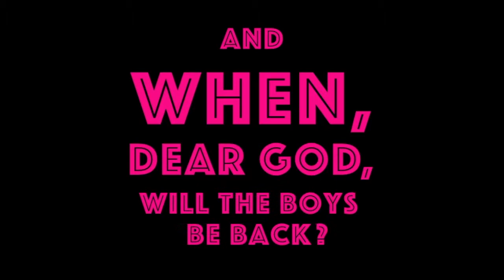'Dinner with Friends' - Official Trailer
Starring Elly Hiraani Clapin, Amanda Jermyn, Robyn Makhoul, Ryan Bown, Michael Kotsohilis and Alexander Williams.

Produced by Dorothy Creatives